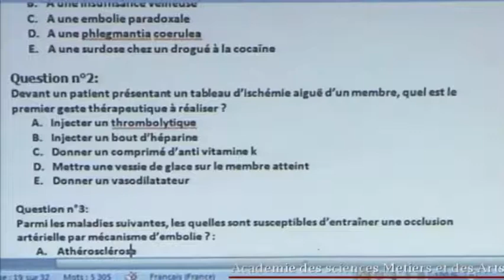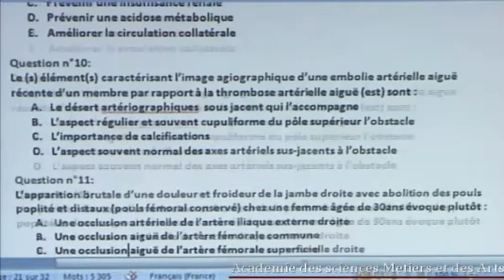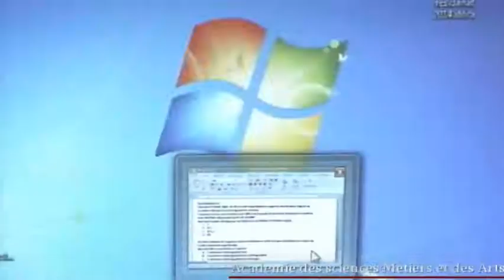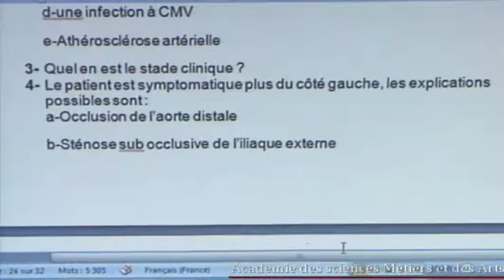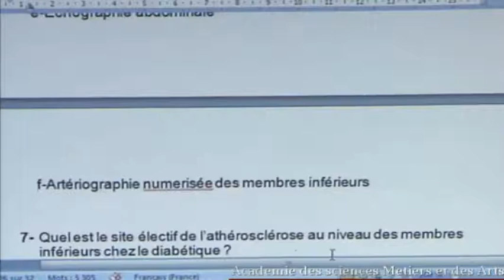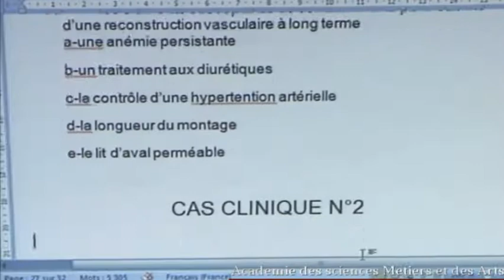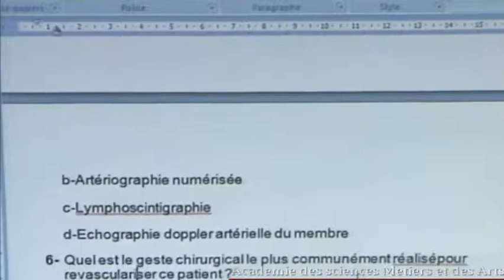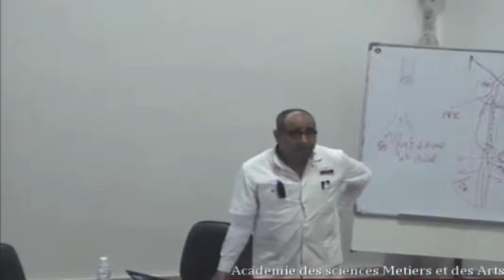LES ISCHEMIES AIGUES DES MEMBRES PARTIE 4